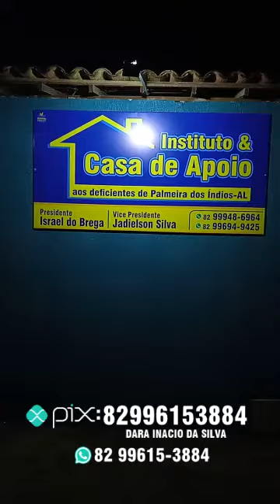CAMPANHA EM PROL DA MARIA BAIXINHA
Vamos todos ajudar a Maria Baixinha, moradora do Alto do Cruzeiro, ela sofreu uma queda e fraturou a perna em 3 lugares. Maria está impossibilitada de trabalhar para manter seus netos e a família. Estamos com essa campanha para ajudar a nossa amiga. Faça sua doação, em dinheiro ou com itens que sejam de sua necessidade. Mais informações, entre em contato com o WhatsApp disponível no vídeo.

Alto do Cruzeiro, aqui tem história!